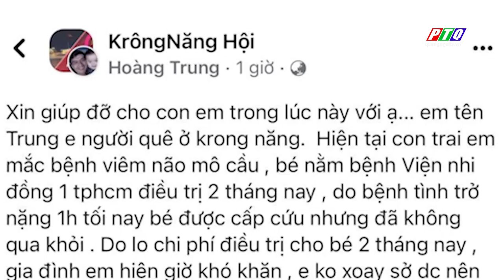TP. Hồ Chí Minh: Bệnh viện phát hiện mạo danh kêu gọi từ thiện | PTQ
TP. Hồ Chí Minh: Bệnh viện phát hiện mạo danh kêu gọi từ thiện